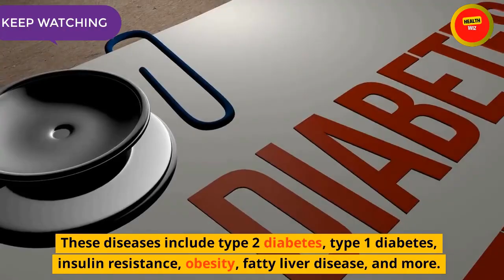Sugar Free Kids Summit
🌟Make a difference in your child's life! Join us for the Sugar Free Kids Summit and learn how to raise healthy and happy kids without sugar!